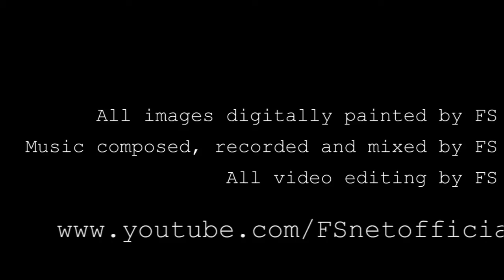Video Project: The Ending Scene of John Dos Passos' "Manhattan Transfer"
This is the slightly altered Youtube-version of a video project I did for University. The task was to translate the ending scene of John Dos Passos' novel "Manhattan Transfer", in which the protagonist Jimmy Herf leaves New York City, into visuals and music. The music I composed for the project is separate from the regular music I write for my music project FS and is not available on an album.

Ebay Shop